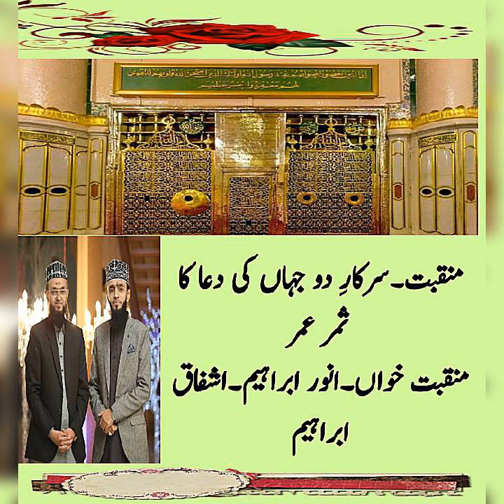Sarkar e Dojahan Ki Dua Ka Samar Umar !! Urdu Manqabat !! Anwar Ibrahim.Ishfaq Ibrahim !!